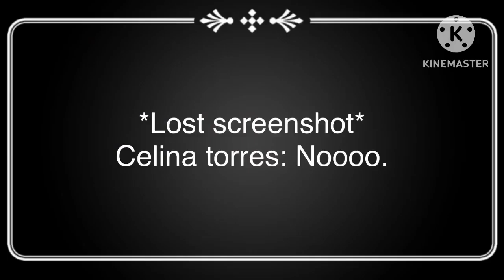How my au of cesar torres's mom died also i added the whole audio (read desc)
[Note: if you want to subscribe hit the notification bell to be notified for any new videos that i post, but tap all notifications to receive them also subscribe to the channel so i can give shoutouts.]